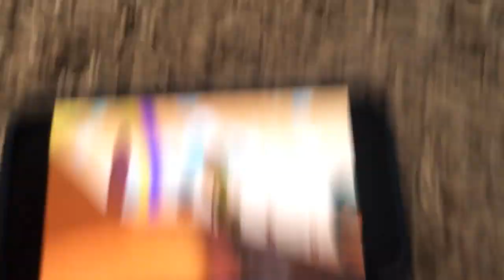The little tank engine that could ( revival reboot) part 7 Thomas and dipper’s friends journey start